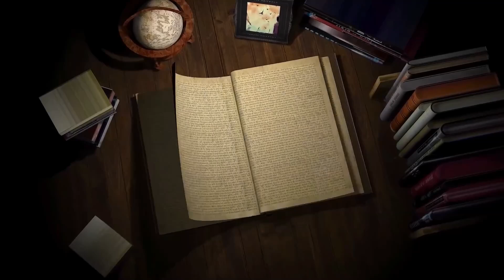027 - Jon R. Osborne, BringOzBeer Part 2 [Worlds Asunder]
The fantasy we all know and love falls under a vast umbrella of subgenres and niche markets. Enter urban fantasy: magic and wonder that happens right out your front door. This subgenre layers classic fantasy tropes like magic and mythical creatures onto real-world settings you’re probably already familiar with.

We had the privilege to interview Jon R. Osborne, science fiction and fantasy author and creator of the urban fantasy series the Milesian Accords. Jon has such a great mind for worldbuilding, he literally wrote the book on it.

Resources and Guest Links:

Paladins of Valor, featuring Milesian Accords short stories from Jon R. Osborne, H.Y. Gregor, and David Shadoin
Follow Oz Here!
Enormous Thanks to Jon R. Osborne! The Milesian Accords are near and dear to Shady and H.Y.’s hearts since “Oz” opened up his universe to new authors. We’ve been so fortunate to have him as a mentor, editor, and friend in our writing careers. We’re seriously excited to share his series and non-fiction with you to aid your author journeys.

Host Links:

Credits: (all assets licensed through the sites listed)

Intro: Music- Cinematic Epic Trailer by PaulYudin on Pixabay
Animation and Image- From Vecteezy user- kazim hussian; from pixabay users-davidfoxx, DavidGallie, olenchic, stefaniejockschat, AiVreaSaStii, RuneSnow, duyen-nguyen, EnchantedStudios,
Outro: Music- Good Night by FASSounds on Pixabay
Animation and Image- From Vecteezy user-onlydesignz; from pixabay users-olenchic, Placidplace, Evgeniy_Z, Dantegrafico, Shayea_Kim,